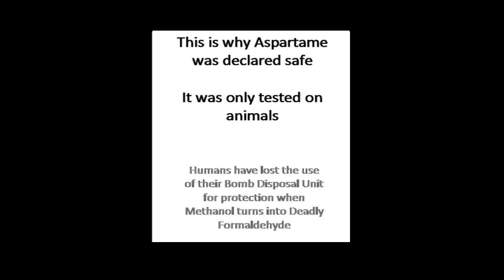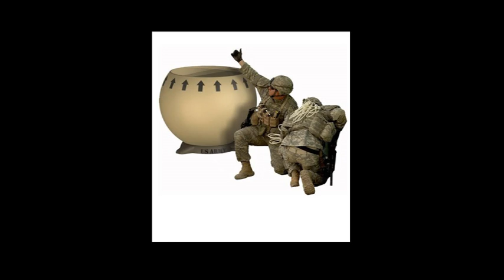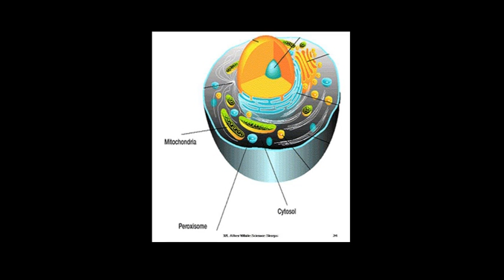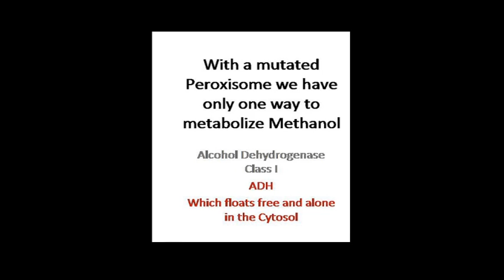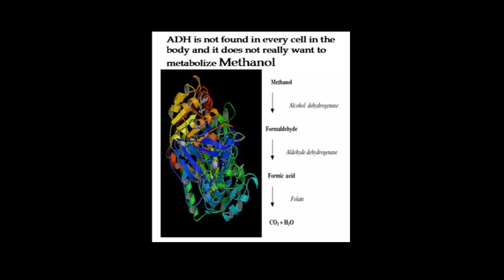How Aspartame was declared safe Part 5.mp4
for the science of methanol turning into formaldehyde and why it is dangerous to ingest artificial sweeteners. Aspartame should never under any circumstance been allowed to be included in the food chain. The very suspect way it was introduced and allowed into carbonated beverages.